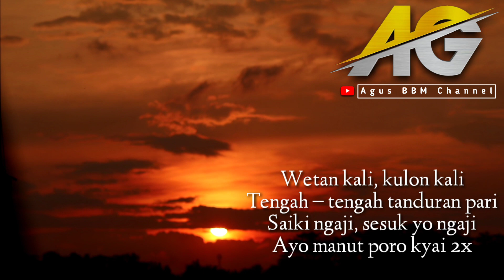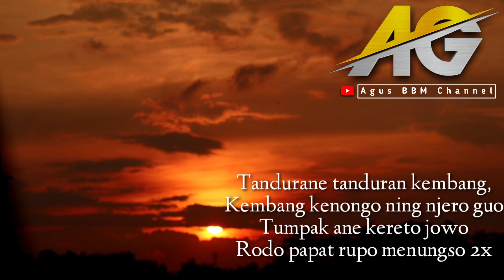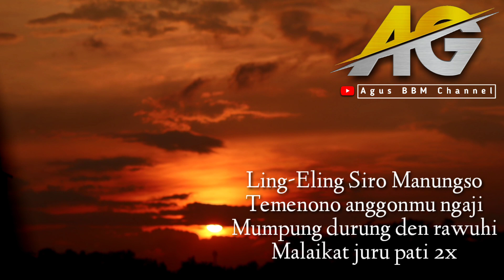TURI PUTIH VERSION 02 BABUL MUSTHOFA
SEBELUM DI DOWNLOAD TONTON DULU SAMPE SELESAI🙏🙏🙏

Welcome To My Chanel Agus BBM Chanel
Jangan lupa terus bantu dan dukung Chanel kami

Dan jangan lupa tinggalkan komentar untuk memperbaiki Chanel kami

INSTAGRAM : Mas Agus Babul Musthofa
FACEBOOK    : Mas Agus Babul Musthofa
Jangan Lupa tersenyum setiap hari
Agar Awet Muda

Jika anda tidak terhibur,maka cobalah untuk menghibur orang lain...

TURI PUTIH BABUL MUSTHOFA